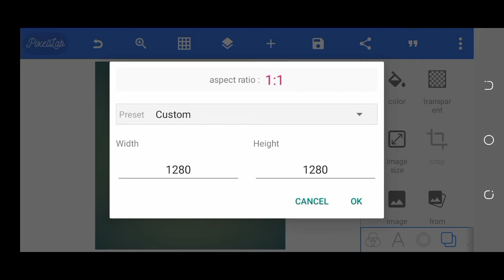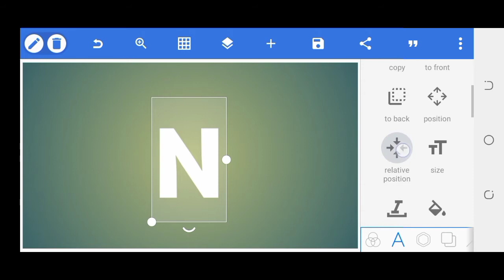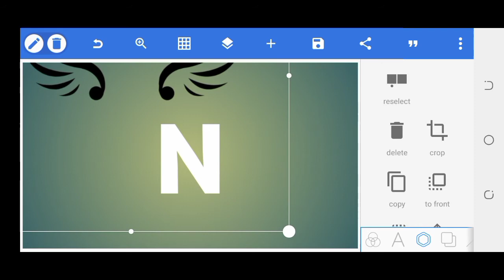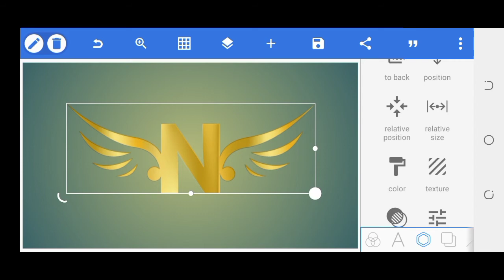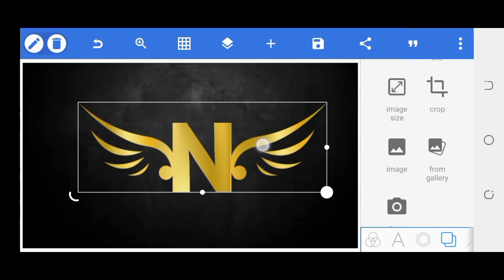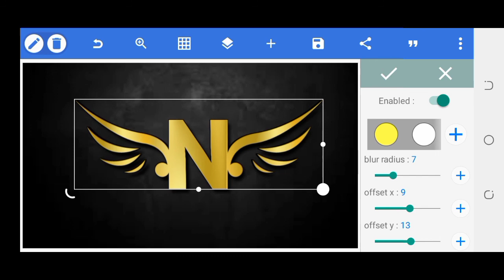N Logo Design In Android Phone | N Logo Design In Pixellab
pixellab logo design download
pixellab logo design online
pixellab logo design app
pixellab logo design download for pc
pixellab logo design tutorial
3d logo design pixellab
logo design pixellab background
3d logo design using pixellab
how to design a logo using pixellab
how to create logo on pixellab
how to design logo on pixellab
how to create logo using pixellab
arabic calligraphy logo design in pixellab
how to design a logo with pixellab
how to make a logo in pixellab
how to design 3d logo with pixellab
pixellab diya logo design